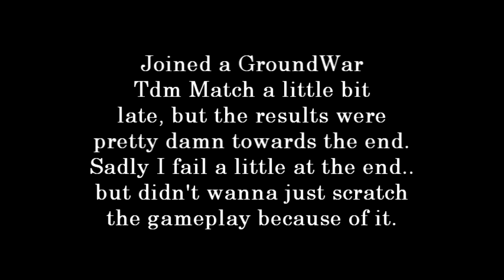Modern Warfare 2: Highrise 30-5 Team DeathMatch (Gameplay w/ Ump)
A pretty good gameplay from just a random groundwar match I joined.
It ends kind of poorly because of the community's fondness of cheap tactics, but I didn't want to let that ruin the highlights of the game. Hope you guys enjoy.